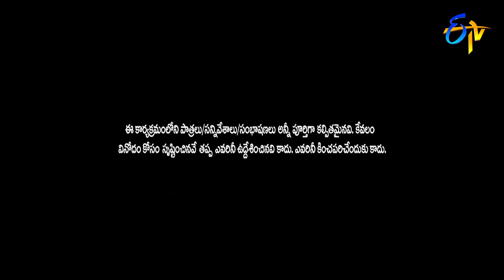Chammak Chandra Performance | Jabardasth | Double Dhamaka Special | 2nd August 2020 | ETV Telugu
Chammak Chandra and team take the stage with the sequel of Sudheer's famous skit and create amusement with their funny acts.